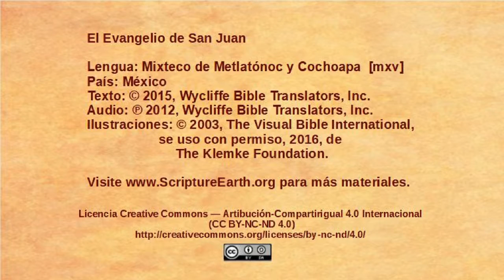Mixteco de Metlatónoc y Cochoapa- John 1:19-34 - John Baptizes Jesus [mxv]